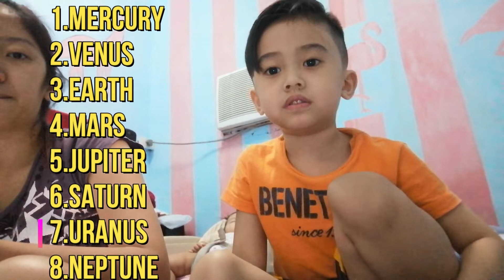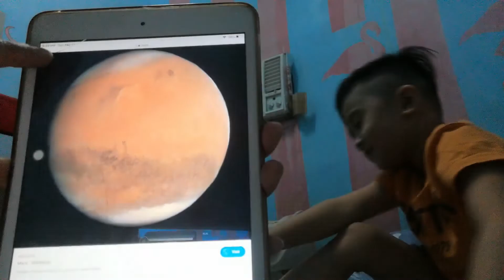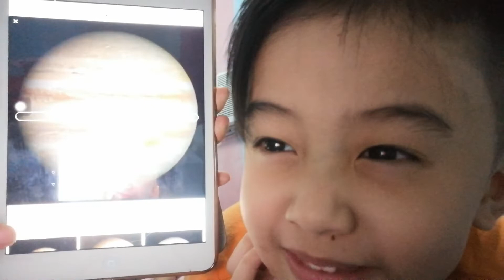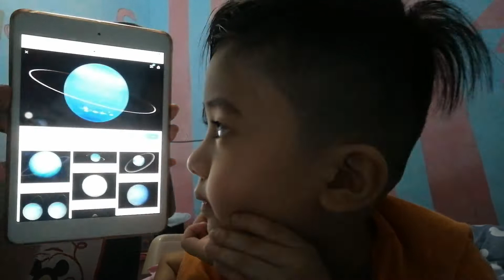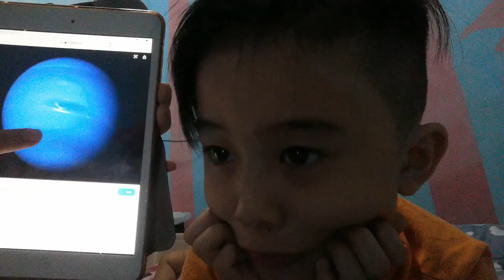Q&A ABOUT SOLAR SYSTEM BY LUCAS KIAN